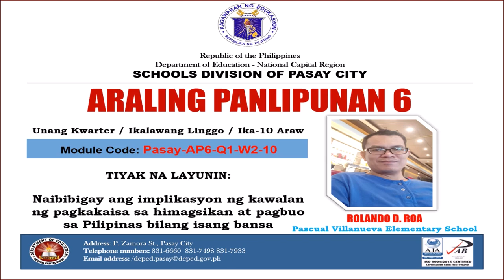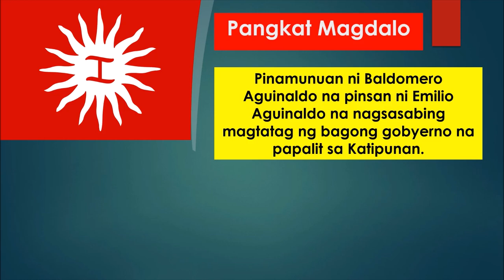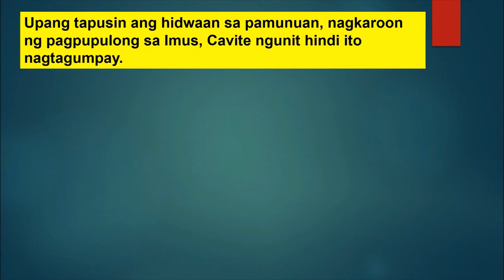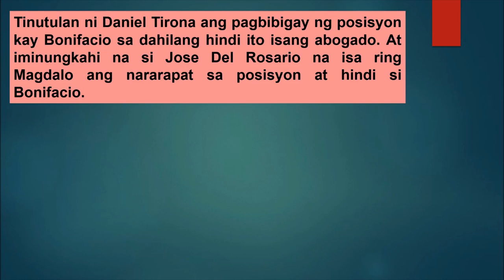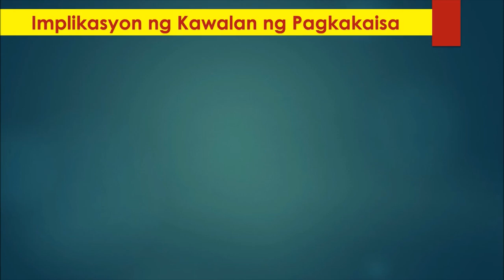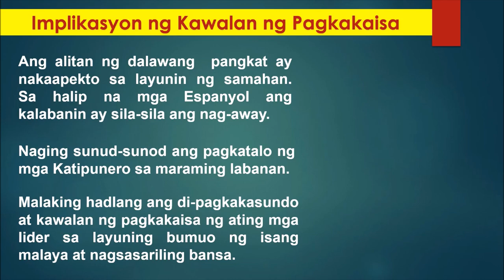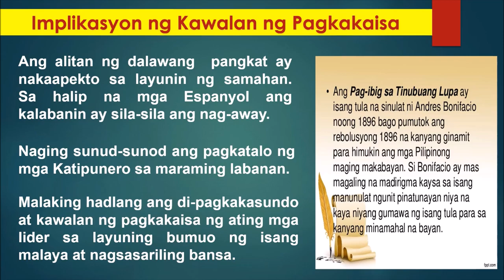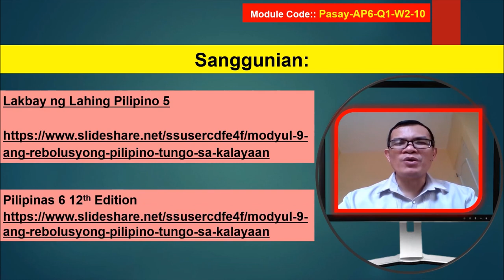Araling Panlipunan 6 - Q1 Week 2 Day 5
Araling Panlippunan 6
Unang Markahan
Ikalawang Linggo
Ika-5 Araw